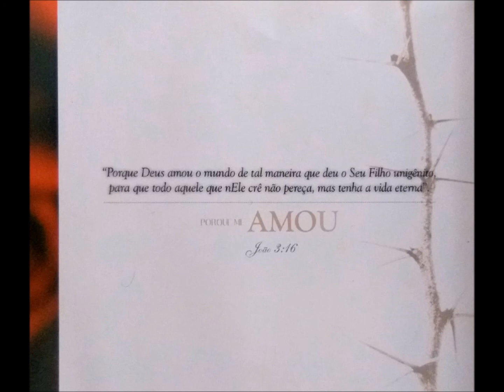Primeiro amor - Grupo Interface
Álbum Porque me amou

Versão: Marta Borda

Eu sempre procurei escutar a Tua voz
Tentava andar fazendo Teu querer
A vida me envolveu e logo me afastei
Agora estou tão longe do meu lar

Coro
Como perdi o meu primeiro amor?
Como não pude perceber?
Vem de novo me aquecer
Pra que eu possa renascer
E restaura em mim o amor que já senti

Ainda posso me lembrar
Quando olhavam para mim
Outros viam em meus olhos Teu amor
Ao olhar por onde andei e tudo o que vivi
Eu não sei se fiz o meu melhor por Ti

Por onde andei?
Perdida estou, Senhor
Por favor vem me buscar
Pai, aqui estou. Vou recomeçar
Eu falhei e errei por não Te ouvir
Vem me conduzir. Quero ser só Teu
Restaura em mim a força que perdi

E restaura em mim o amor que perdi (2x)

Restaura em mim o amor que já senti
Restaura em mim o amor. Meu primeiro amor
Restaura em mim o amor
O Teu amor

💥Kit Mídias Socias para Igrejas e Ministérios💥

⏰Economize Tempo e Dinheiro, Usando Artes Prontas, Organizadas e Completamente Editáveis.
Artes editáveis em Pc, Notebook, Celular e Tablet!

Você receberá:
🔥500 Artes PSDs
🔥500 Artes Canva
🔥400 Artes CorelDraw
🖼 2000 Imagens HD
✅Kit Secretária
🏆Vídeo Aulas e Tutorial
🤓Atualizações Semanais

Este conteúdo vai ficar disponível por pouco⏰tempo!

💥PROMOÇÃO RELÂMPAGO!

Salmos 92:1